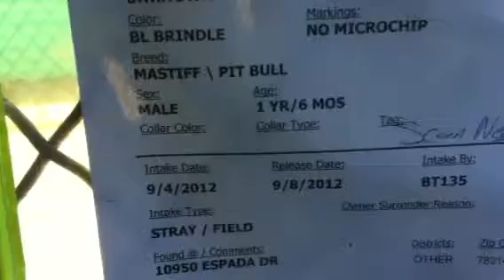9-8 227810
TD